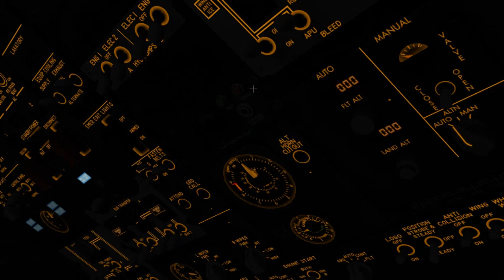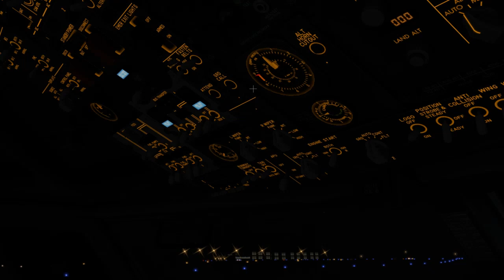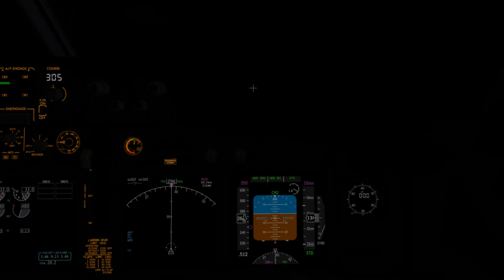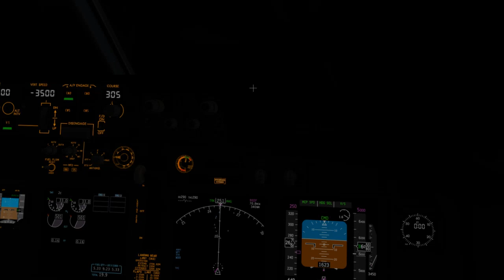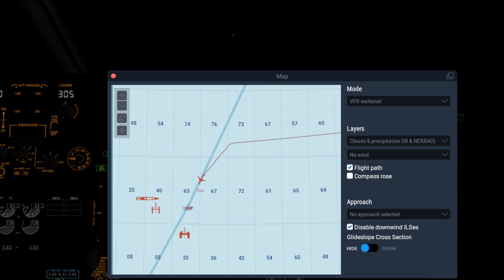Kangerlussuaq to Pangnirtung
just another flight that crash during landing. I can't see the runway lights.